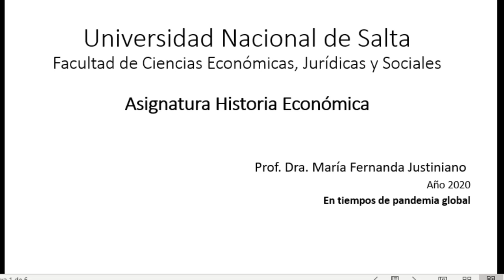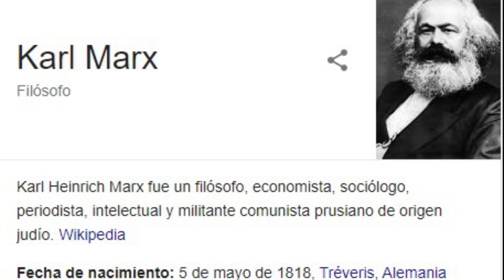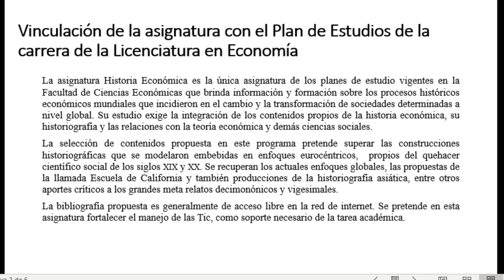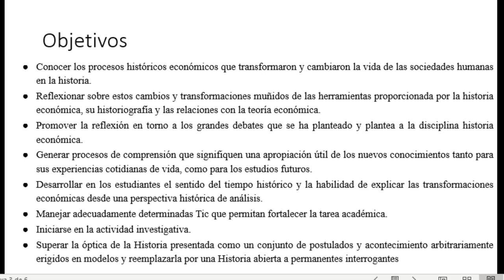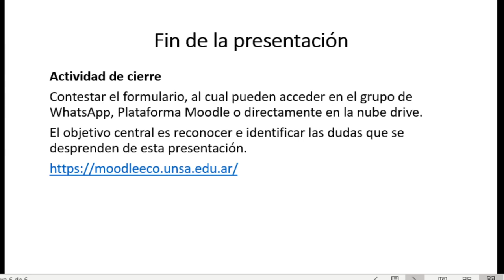Historia Económica en tiempos de pandemia global. Clase grabada 01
La pandemia y el aislamiento social obligan a desarrollar las clases vía internet. En esta clase para los estudiantes de la Universidad Nacional de Salta se presentan aspectos generales de la materia, criterios de selección de contenidos, condiciones de promoción y regularidad.